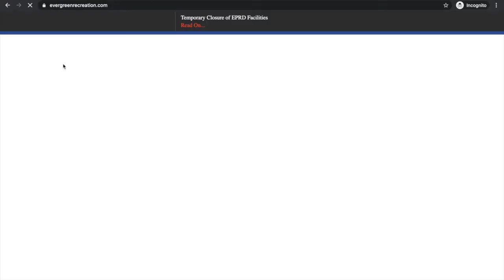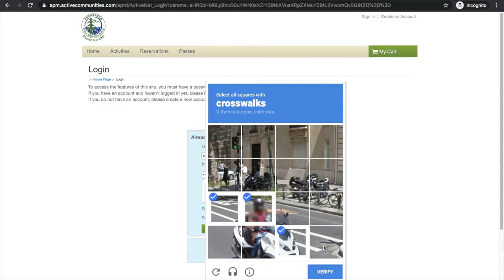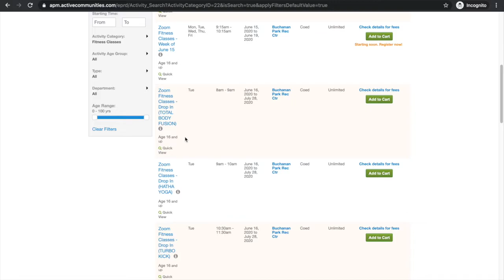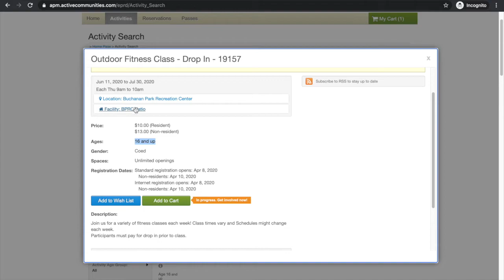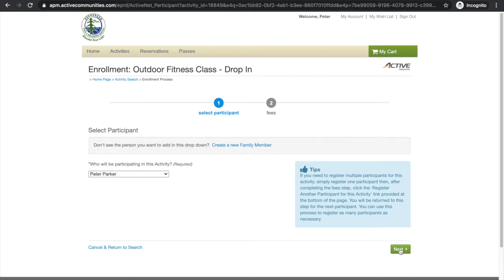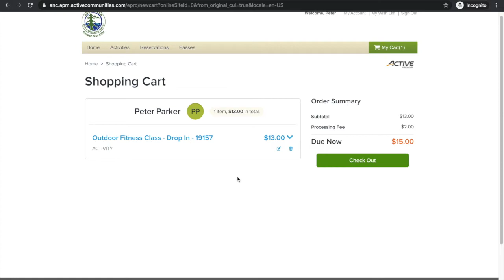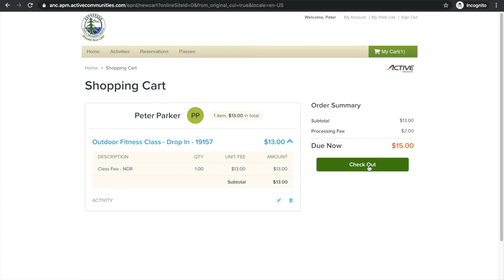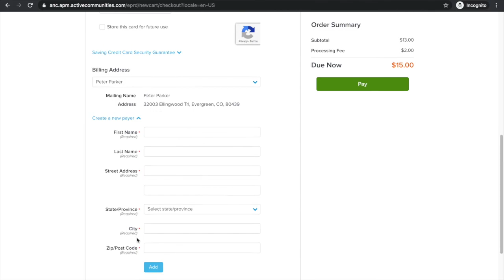Evergreen Park & Recreation District (EPRD) How to make a reservation for fitness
This is a video that shows you how to make a reservation and pay for a fitness class online in EPRD's customer portal, ActiveNet.